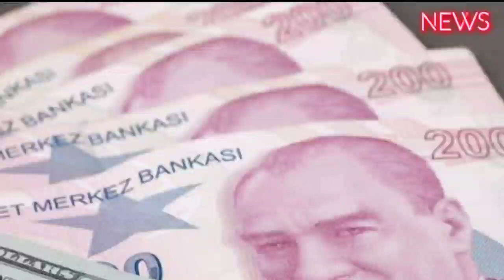Banka Kredilerinde Yeni Dönem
Türkiye’nin G20 üyesi olması nedeniyle uyum taahhüdünde bulunduğu Basel Bankacılık Denetim Komitesi standartları kapsamında, kredi sınırları hesaplamalarında dikkate alınacak risk tutarlarının hesaplanmasına ilişkin yeni yöntemler belirlendi.
Risk gruplarının belirlenmesine ilişkin mevcut mevzuat gözden geçirilerek Bankacılık Düzenleme ve Denetleme Kurumu’nca (BDKK) hazırlanan ve yılbaşında yürürlüğe girmesi planlanan yönetmelik taslağına göre, bir kişinin eşi ve çocukları ile beraber yönetim kurulu üyesi veya genel müdürü oldukları ortaklıklar, risk grubu oluşturacak.

Milliyet’ten Mithat Yurdakul’un haberine göre bankadan kredi almak isteyen müşterinin yıllık gelir veya giderlerinin yüzde 50 veya daha fazlasının aynı tarafla yapılan işlemlerden kaynaklanması, bir tarafın borçlarına tamamen ya da kısmen kefil olunması, üretilen mal veya hizmetin önemli bir tutarının aynı tarafa satılması da risk unsuru olarak değerlendirilecek.

Müşterilerin bankaya olan borçlarını ödemek için kullanacakları gelir ve fon kaynaklarının aynı olması, birbiriyle iş ilişkisi bulunan iki taraftan birisinin yaşadığı finansal güçlüğün, diğerinin yükümlülüklerini zamanında ve tam olarak yerine getirmesini engelleyebilecek boyutta olması da riskli ekonomik bağımlılık kapsamında görülecek.

Yapılan değerlendirme sonucunda hesaplanan risk tutarı bankanın ana sermayesinin yüzde 5’ini aşan kişi ve şirketler bakımından analiz zorunlu olacak. Banka tarafından bir kişi, şirket ya da bir risk grubuna kullandırılabilecek kredilerin risk tutarları, banka ana sermayesinin ve özkaynağının yüzde 25’ini aşmayacak.

Kredi sınırlarında aşım oluşması halinde, bankalar bunun nedenlerini, söz konusu durumun giderilmesine ilişkin planlanan önlemleri, en kısa sürede BDDK’ya bildirecek.